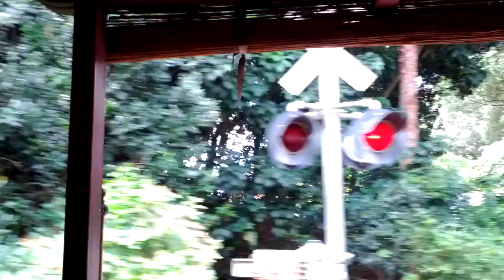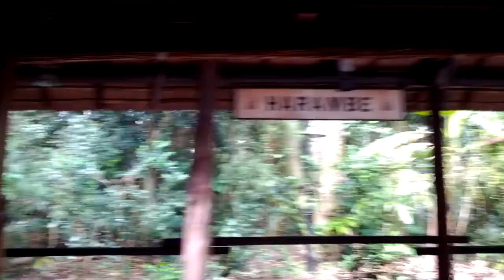Animal Kingdom Train to the Safari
Safari Train will take you to the place where most of the world wild animals are living in their habitat.